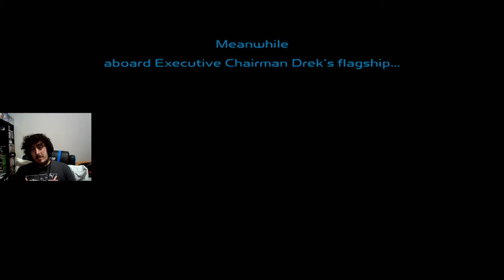SPACEY WACEY TIME! Let's Play Ratchet & Clank Episode 3!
Welcome back and welcome to my Newish Let's Play of Ratchet and Clank!
We will be covering every single Ratchet and Clank title in the franchise: from Ratchet OG to the Future Saga, to the PlayStation 4 Reboot and of course Rift Apart on the PlayStation 5 (whenever I get one. )

Ratchet and Clank 1 - Deadlocked will be played on the PlayStation 3,
until I can find myself a proper AV to HDMI Splitter to use for my PlayStation 2! Hope you all enjoy and Stay Fantastic!